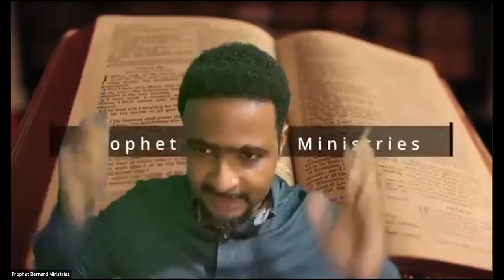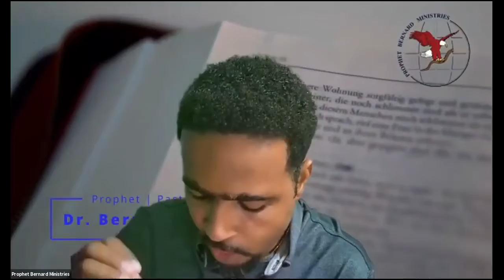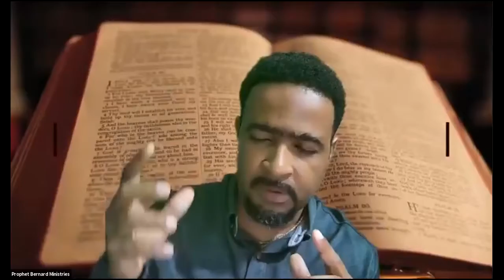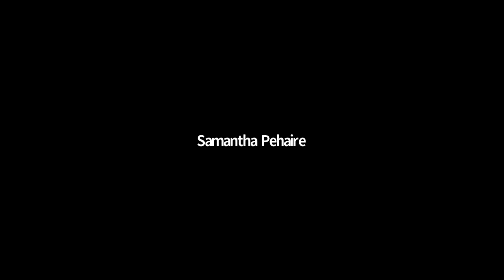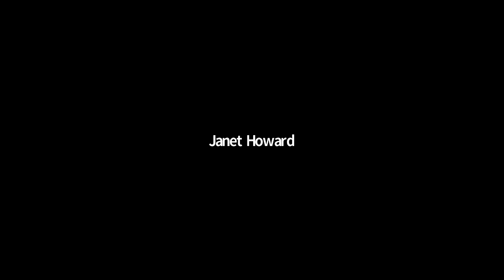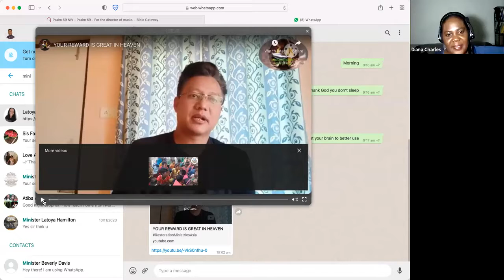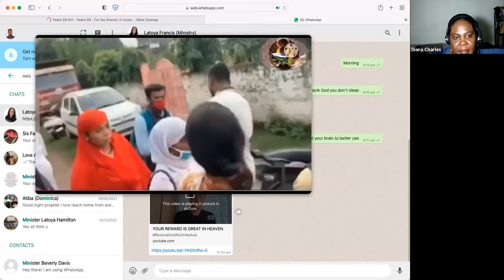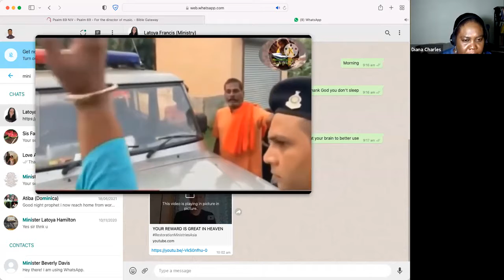Disobedience Sindrome Part 1